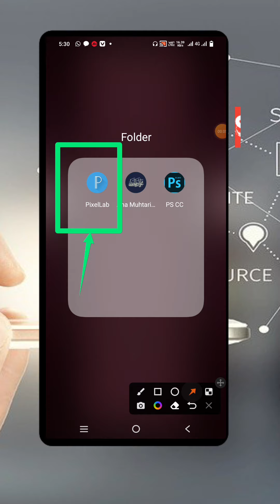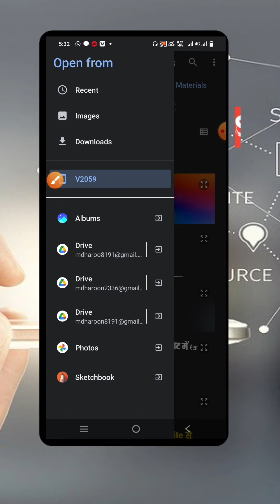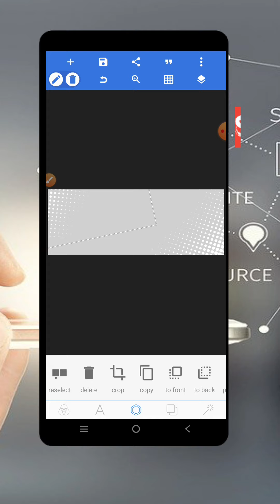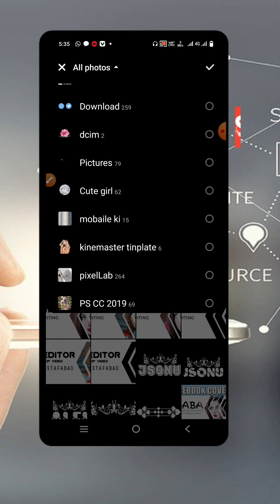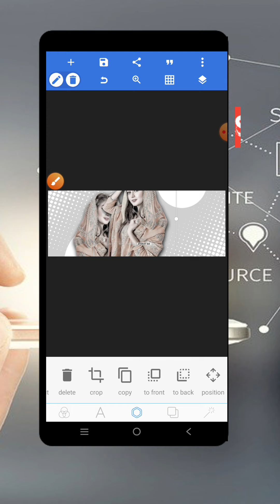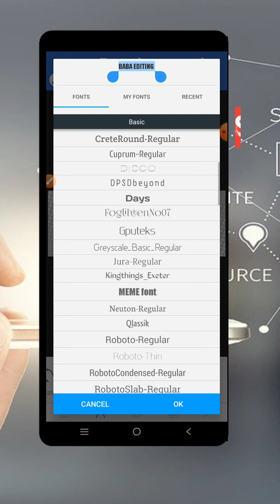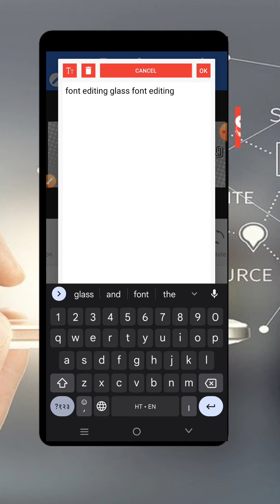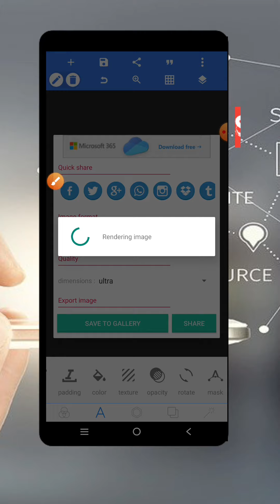haw to make staylish cover photo in pixellab | फेसबुक कवर फोटो केसे बनाए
Facebook cover art in pixellab | फेसबुक कवर फोटो केसे बनाए
Hi

  🇫 🇧. Gruop